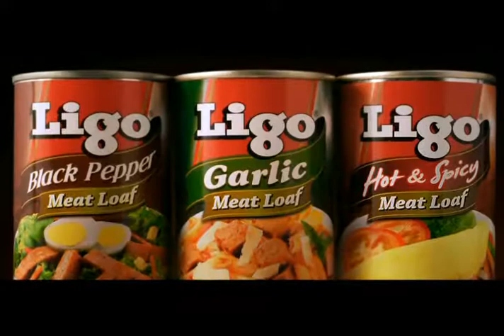Ligo Meat Loaf - Variants